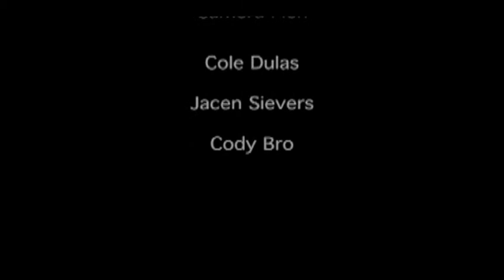Superstition Expedition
A thrilling tale of slaves, indians, ghost and lost treasure! Filmed on sight at the Superstition Mountains.